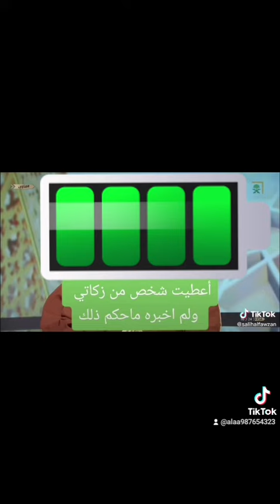اعطيت شخص من زكاتي ولم اخبره بذالك فما الحكم العلامه الفوزان حفظه الله